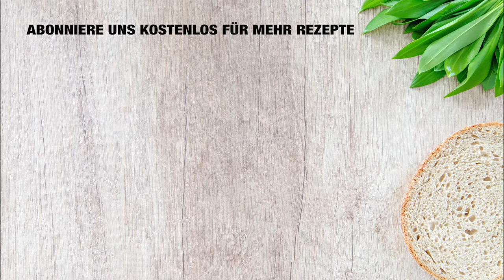Tomaten-Lavendel Suppe - Rezept | Mit dem extra Kick Tabasco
Lavendel kann man nicht nur ins Säckchen packen, wir verwenden ihn auch in der Küche. Mit etwas Lavendel verfeinert man ganz schnell Suppen. Voila - Tomatensuppe mit Lavendel.

Du hast einen Rezeptvorschlag? Schreibe uns einen Kommentar.